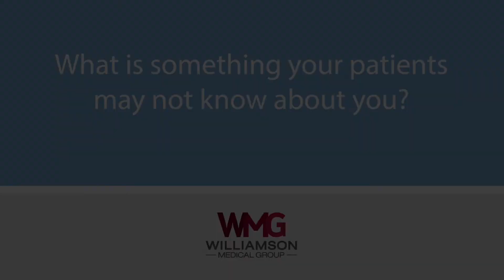Get to Know: Devin Sherman, M.D., Pulmonary Medicine